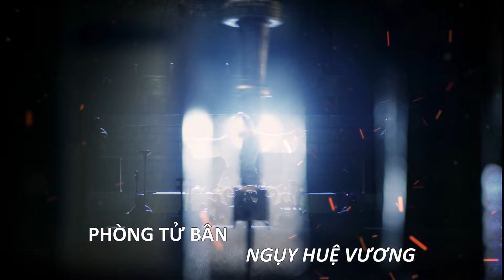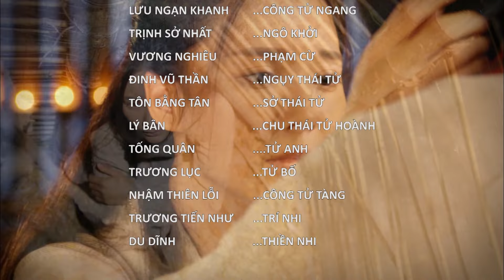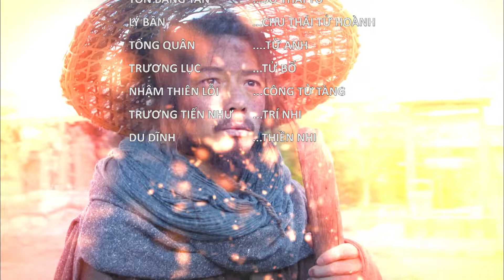VẠN CỔ ĐỆ NHẤT NHÂN TẬP 47 | Phim Bộ Cổ Trang Kiếm Hiệp Thuyết Minh Trung Quốc Hay Nhất 2024